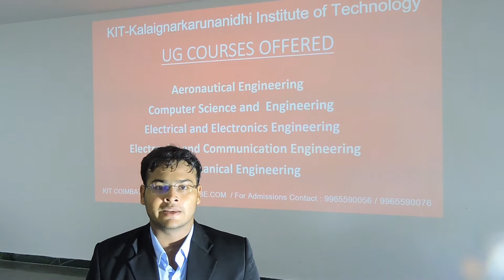BEST ENGINEERING COLLEGE IN COIMBATORE#KIT ALUMNI' Mr.Aman Kumar Dubey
Accredited with 'A' grade by NAAC#NBA#KIT ALUMNI Mr.Aman kumar Dubey about KIT